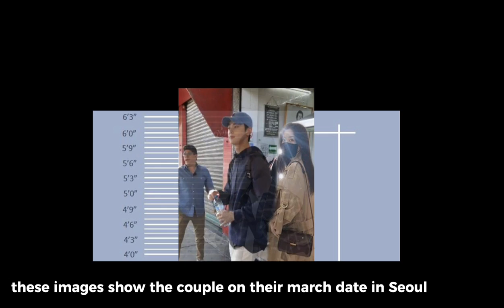NEWS KOREA PUBLISHED PHOTO OF CHA EUN WOO & MOON GA YOUNG TOGETHER!